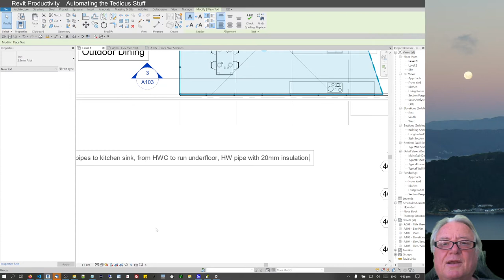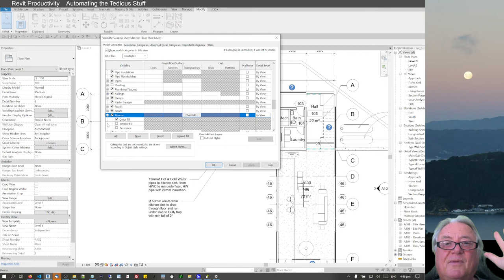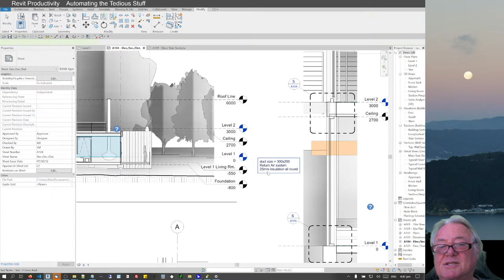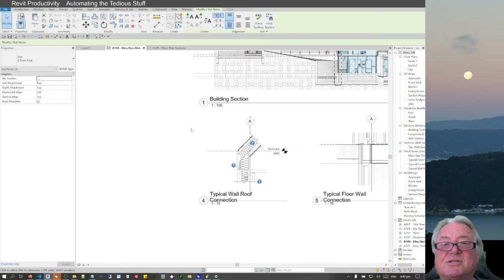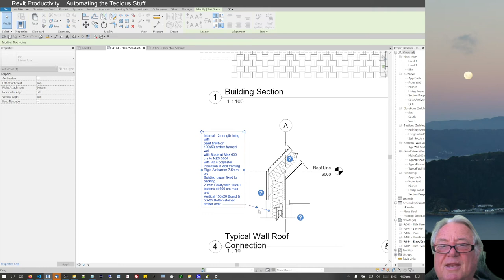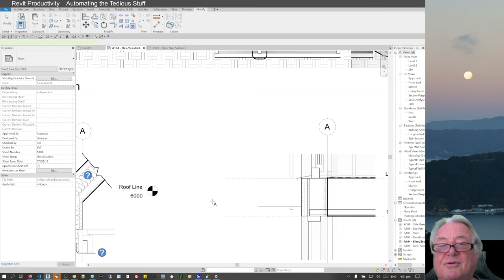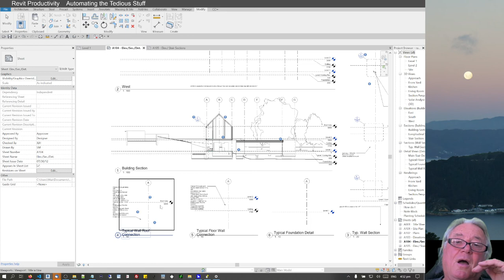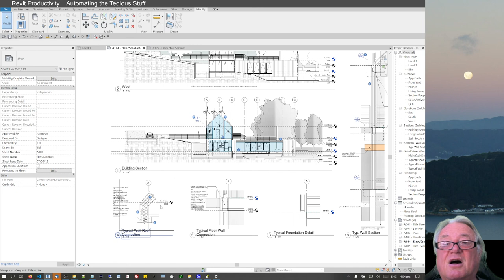Revit Productivity Automating the Tedious Stuff- An Udemy Course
• Would you like Revit to be easier to use?
• Would you like to do this without a vast experience of coding?
• Would you like to focus on your design rather than thinking about how you do a Revit command?
• Would you like Revit to allow multiple commands on one keyboard shortcut?
• Would you like Revit to do what you want rather than you adapting to what Revit wants?
• Would you like to automate the boring processes in Revit, such as Visibility Graphics?
• Would you like to quickly insert standardised notes quickly and efficiently in Revit?
• Would you like to create dynamic notes that you can create and share to reduce copy, paste and edit processes?
• Would you like to measure, quantify and substantiate your efficiencies for personal rewards?
• Would you like to share these productivity tools with others?
• Then consider taking this course!
• This course is definitely about working smarter and not harder.
• And the course shows you how you can prove it.
• coding available with pre-built automatons.
• Use these as starting blocks to build your own.
This course will allow you to remap existing default Revit keyboard shortcuts, chain multiple Revit commands to a single keyboard shortcut, create simple automatons using keys, mouse clicks and pauses, quickly insert pre-built notes into Revit from selected text files, quickly insert symbols without knowing ascii codes, create personal dynamic text pop up Graphical User Interfaces for easy repetitive and adaptive notes and also demonstrate tangible Return on Investment efficiencies to justify efficiencies.

Automating REVIT 2
English

Udemy Course:
Revit Productivity Automating the Tedious Stuff